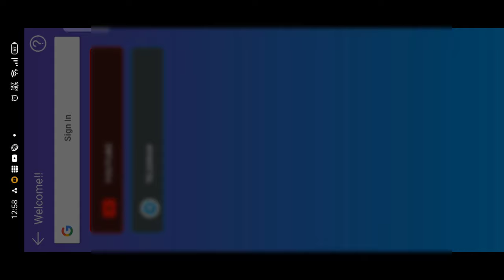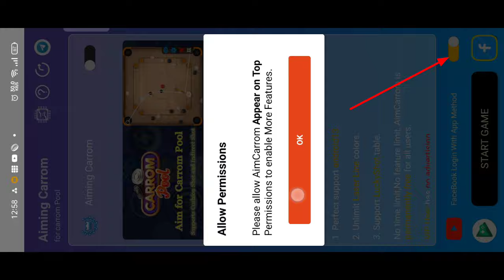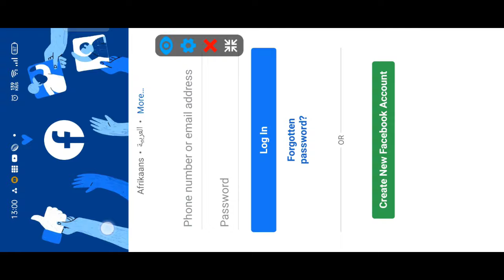How to Use Aim Carrom ⚡ laser line for 🔥Life time free || Carrom Pool || 🍁 DEVYANSHU DHAROD 🍁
🔥 HELLO FRIENDS🔥
                                     IAM
                                                                             DEVYANSHU DHAROD
                                                                                                                              MY CHANNEL
                                                                                                                                                                   AND
                                                                                                                                                                                   DON'T FORGET TO   PRESS THE
                                                                                                                                                                                                                🔔BELL ICON🔔
   📱my device📱
    Realme 7
     8GB ram
      128GB rom
All app shown in this video it's download link is in my telegram Account

   🔥All watch my awesome videos

 📧EMAIL(9:00amto9:00pm):-
 Note:-If Your Problem Has A Valid Reason Then Video Will Be Removed Within 12 Hrs.
💠 Ignore tags💠
Carrom pass unlock , how to buy free carrom pass , cricket season carrom pass,
Aim Carrom latest version new Update ,
Indirect Shots Trick carrom pool,
Unlimited Money hack for carrom pool,
All striker unlock trick for carrom All striker unlock trick for Carrom pool,
 , how to get free Premium pass in carrom pool ,
 How to use bit aim plus Lulu Box with Facebook login in carrom pool ,
 how use Lulu Box pro with Facebook login in all android version , Lulu Box for android 10 ,
 Carrom pool aim hack , Lulu Box pro with Facebook login , how use Lulu Box pro with Facebook login in android 11 , 100 % working trick , how to download Lulu Box pro, Lulu Box pro for android 11,